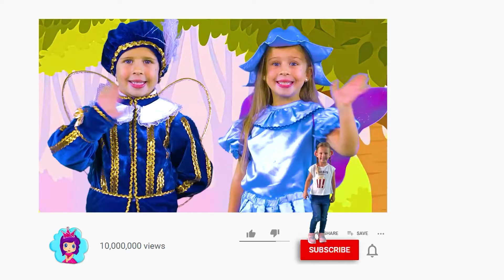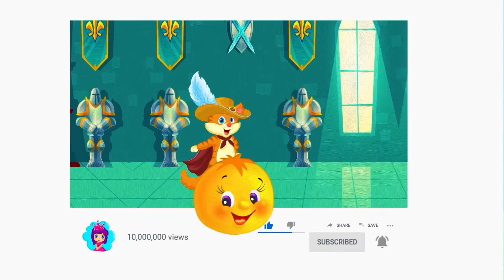Däumelinchen | Märchen für Kinder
Däumelinchen. Dies ist eines der beliebtesten Märchen für Kinder! Genießen Sie diese erstaunliche Geschichte auf dem Kanal "Märchen für Kinder".